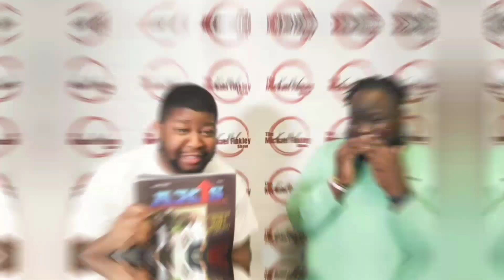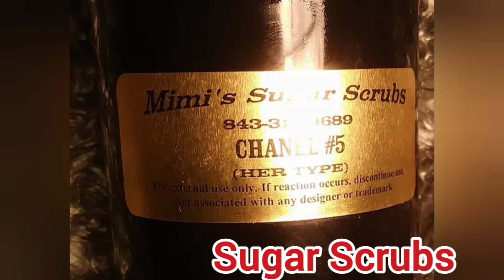S4:EP25- FOX SOUL w/General Manager, James DuBose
General Manager and Head of Programming at Fox Soul, James DuBose, is here to discuss the network’s two year anniversary, how he started the network, future plans, and MORE!

FOX SOUL

Tre D. Brown, Publicist

The Michael Finkley Show is here to EDUCATE, INFORM, and INSPIRE. We will cover topics from education to interviews of everyday heroes and your favorite celebrities with incredible stories. We air every Monday and Friday on YouTube and on the YOU42 Channel.